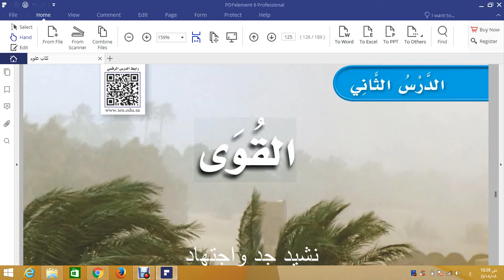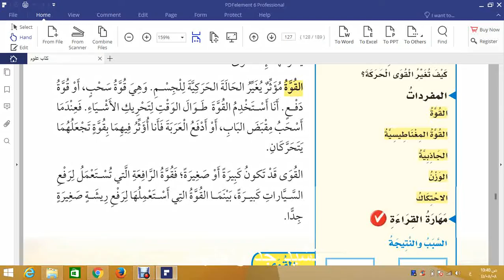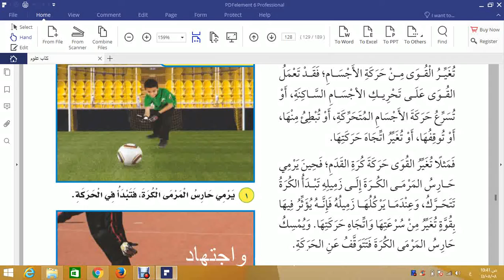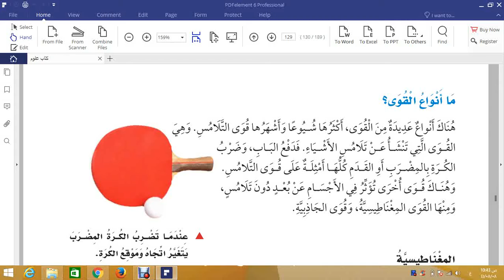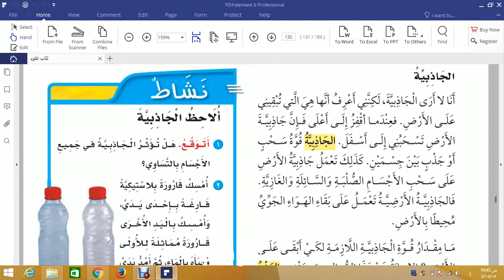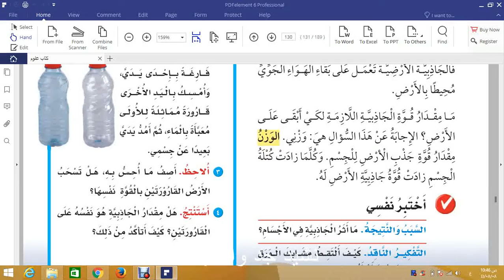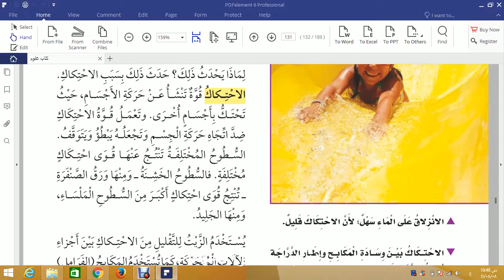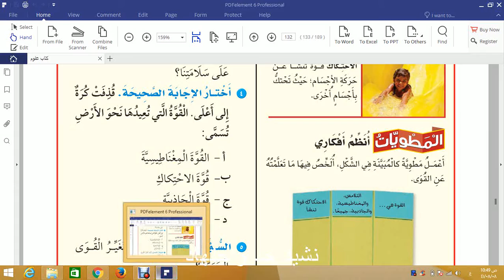القوى علوم الصف الثالث